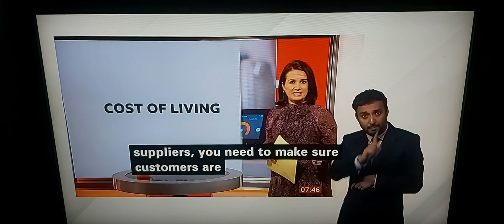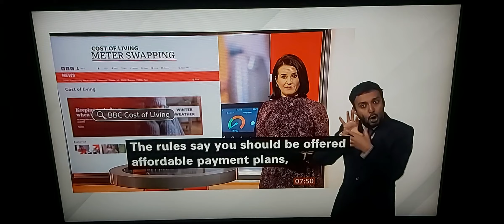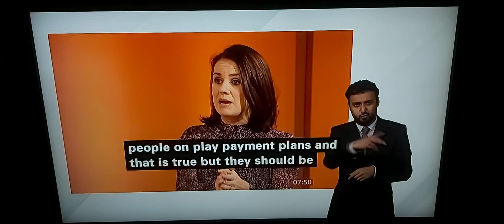Cost of Living:Campaigners calls immediate ban on switching people to pre-payment meter by companies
BBC Breakfast News with BSL interpreter on BBC News Channel on Tuesday 29th November 2022.

BBC Breakfast Business Presenter Nina Warhurst explains why Ofgem Regulator didn't have stop energy companies switching people to pre-payment meters at first place?

Samantha Pierre-Joseph, Customer.

Simon Francis, Co-Ordinator of End Fuel Poverty Coalition.

BBC Breakfast Weatherwoman Sarah Keith-Lucas.